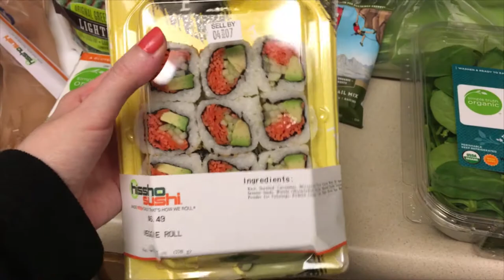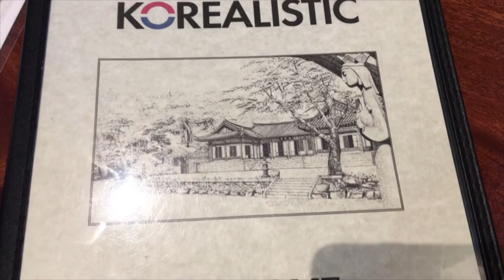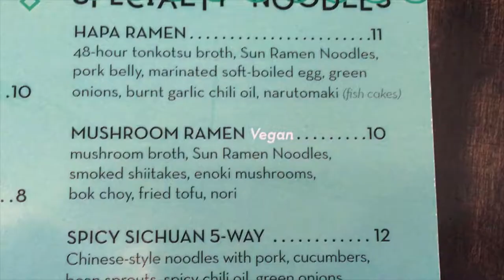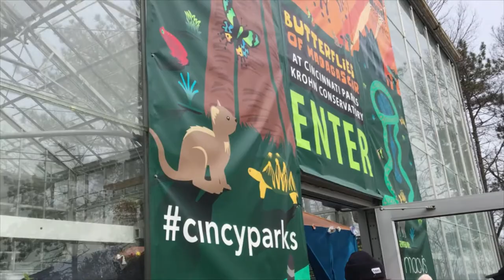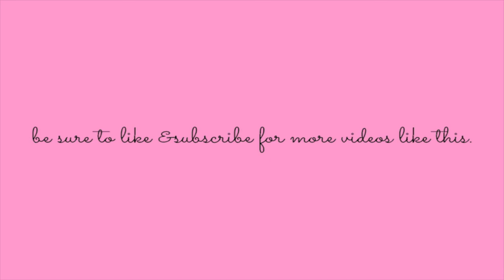Weekend Vlog - Pregnancy Glucose Tolerance Test, Krohn Conservatory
Welcome back to another weekend vlog! On Friday I did a lot of cleaning, errand running, and made a big, healthy dinner, all in preparation for my glucose tolerance test on Saturday morning. The test started at 8 am and went until almost 11 am, so at that point I had been fasting for nearly half a day and felt sick. Very sick. I ate, napped, ate some more, and took it very easy for the rest of Saturday. On Sunday, my friends Chelcie, Frankie, & I went for lunch at a ramen shop in Cincinnati called Quan Hapa. My favorite ramen in Cincinnati! After, we went to see the butterfly show at the Krohn Conservatory .